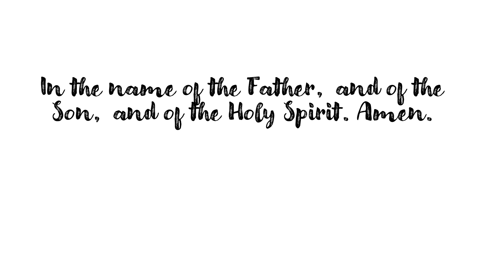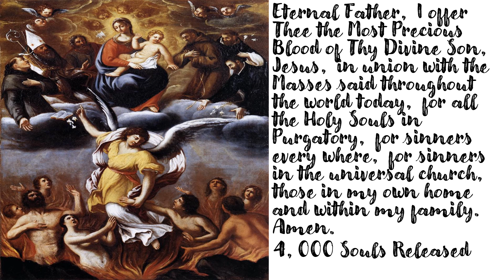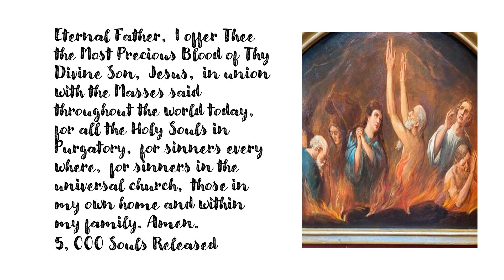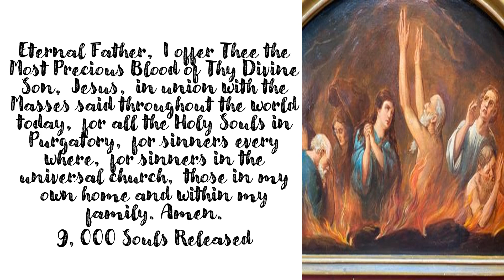St. Gertrude Prayer to Release 10,000 Souls from Purgatory for July 12, 2024